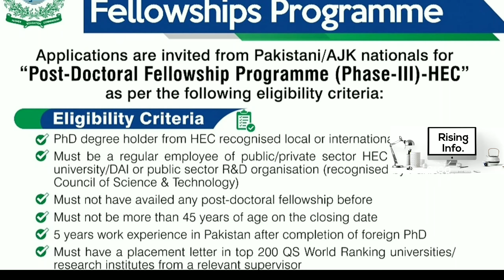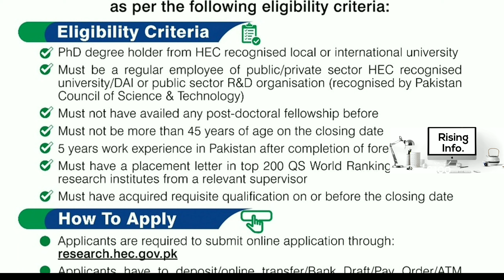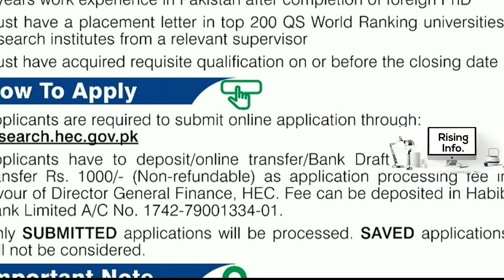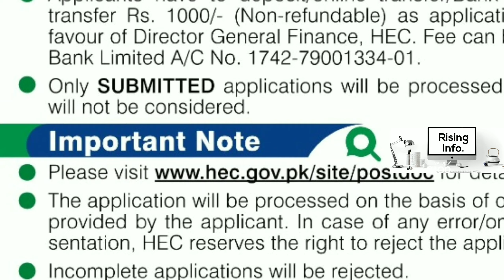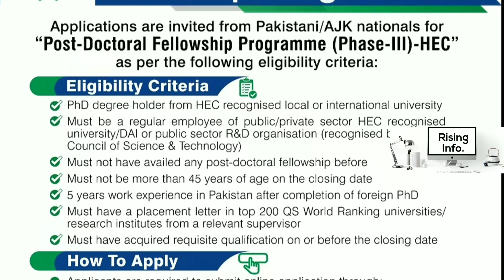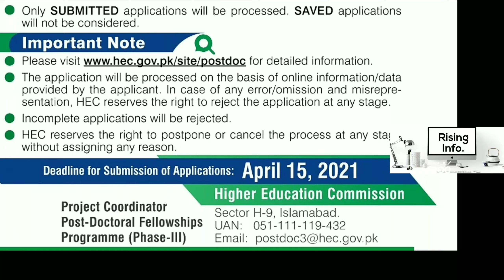HEC post doctrol fellowship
HEC post doctrol fellowship. Application are invated for ph. D fellowship program phase iii.
For phd dagree holder.
Must not have availed any fellowship.
Must not be morethan 45 years age on the closing date